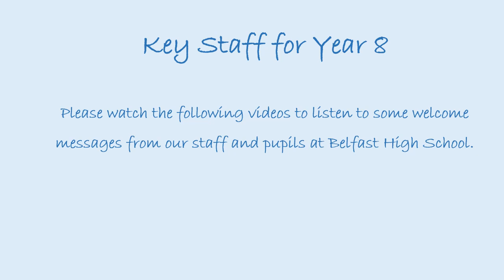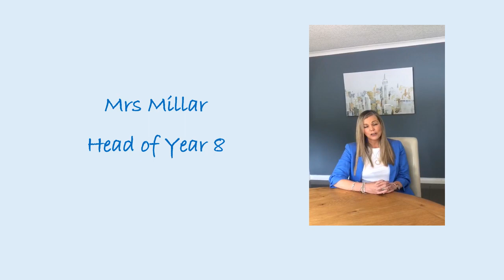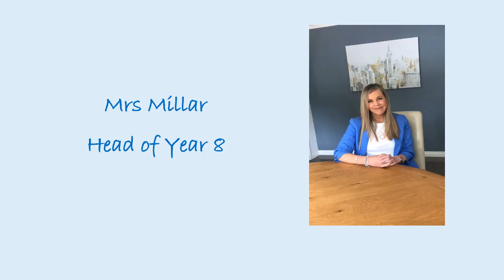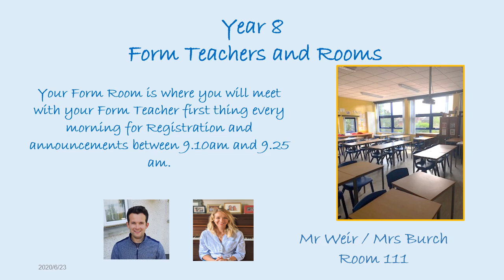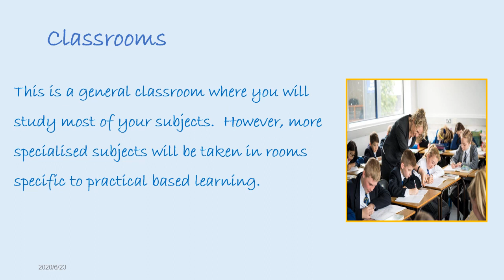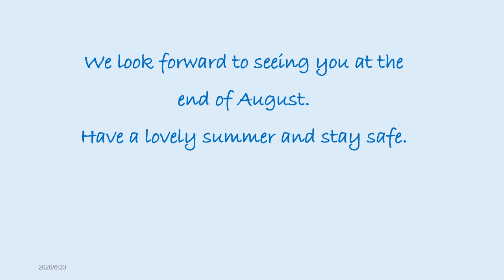BHS Year 8 Welcome